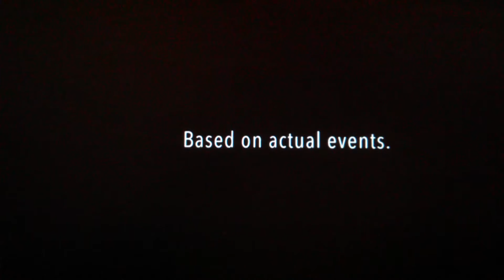About a Teacher (2020) MOVIE REVIEW